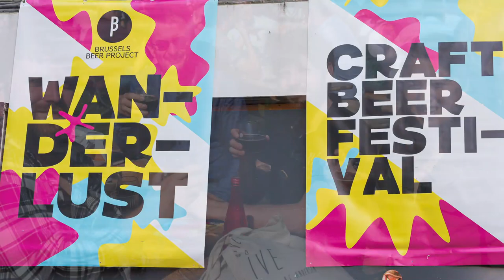Brussels Beer Project's lust for life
Seven years after the Brussels Beer Project called on drinkers to "Leave the abbey, join the playground", the brewery is showing its lust for life by taking Wanderlust to the roof of the city. There, co-founder Sébastien Morvan talked about the brewery's focus on the local as one of its strengths during Covid-19. BBP is going full steam ahead with plans to build a bigger brewery in Anderlecht.